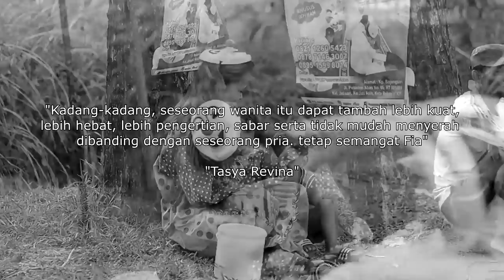GAK NYANGKA BADUT INI DI MAKEOVER MENJADI RATU SEJAGAD YANG SANGAT CANTIK